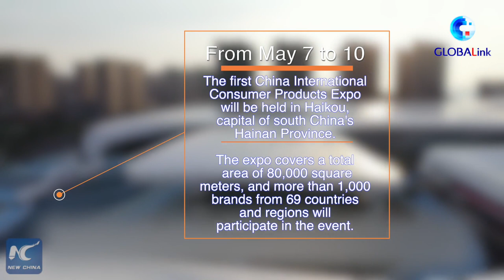GLOBALink | Swiss Army knife brand aims to expand business opportunities in Chinese market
Switzerland's iconic "little red knife" has traveled around the world and will make its first stop at the China International Consumer Products Expo in Hainan this week.
It comes as its manufacturer, Victorinox, aims to make the cut in the Chinese market.